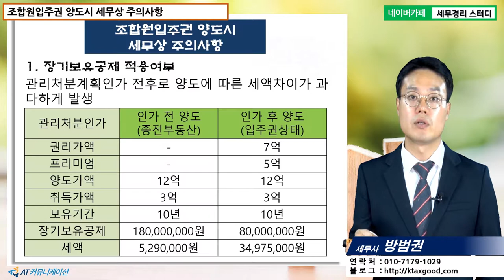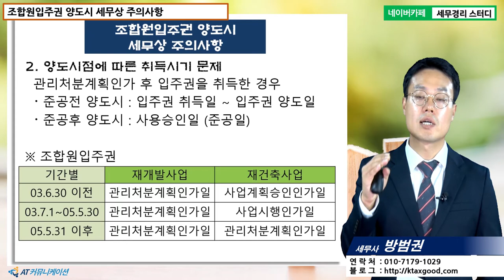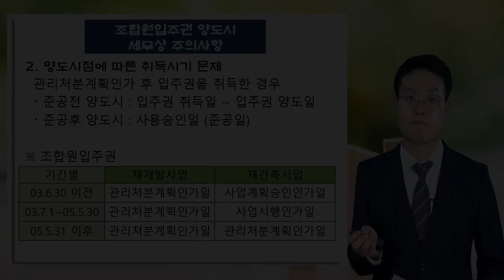[방범권 세무사의 5분특강] 재개발재건축 양도세실무 - 조합원입주권 양도시 세무상 주의사항